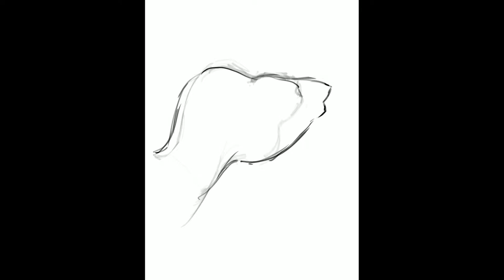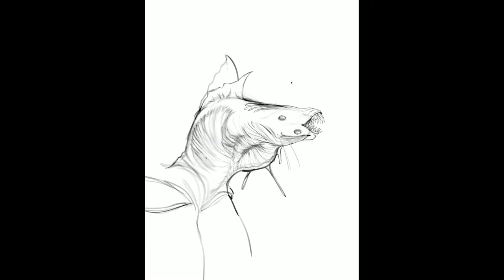Concept Art | Catfish hybrid made in Procreate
The Idea behind this monster is derived from the wonders of the ocean. All of its physical traits appropriate for its unforgiving alien environment.